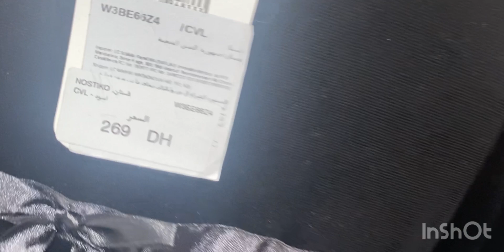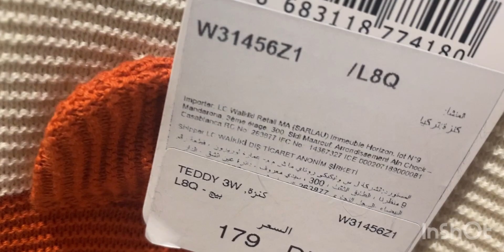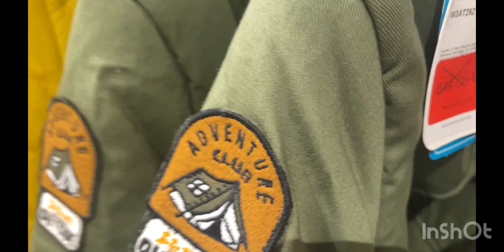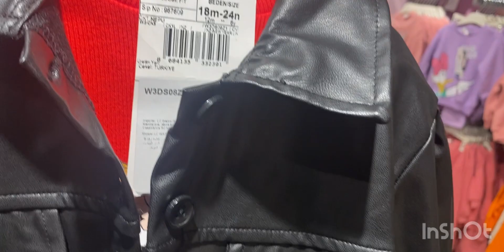افتتاح أكبر متجر ملابس مع تخفيضات مهمة أطفال 👶LCWAIKIKI# (ج1)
Lc waikiki